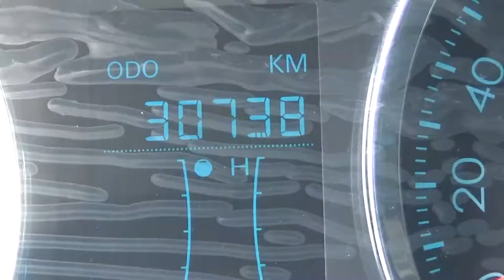Chevrolet / Aveo / 2019 - KD054039